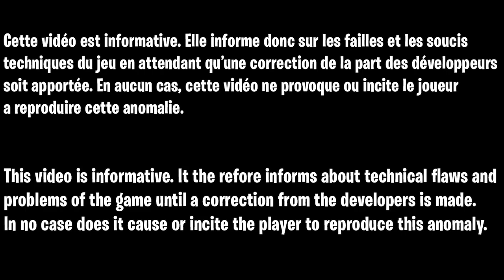GLITCH XP SAISON 3 FORTNITE FACILE, COMMENT GAGNER DES XP FACILEMENT FORTNITE SAISON 3 CHAPITRE 3